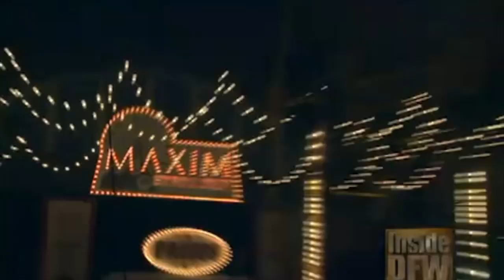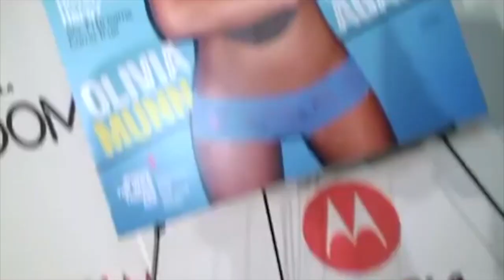LINDA COOPER HOSTS ON THE RED CARPET WITH INSIDE DFW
Host Linda Cooper on the Red Carpet at Super Bowl 2011 Maxim Party for INSIDE DFW.
Celebrity interviews include Olivia Munn, Guy Fieri, Jillian Michaels and much more..